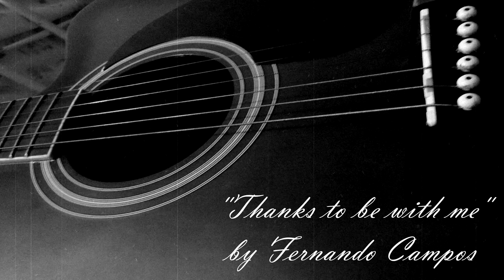Fernando Campos - Thanks To Be With Me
Hi there! I wanted upload my song 'cause it have 9 months or more without anyone listening.

I wrote this song in 2018 for someone special in those days. I know that maybe the song has mistakes with the english and it's very short, but I only wanted give a piece of my heart in that time, also... I was beginning and I can be better with hard work.